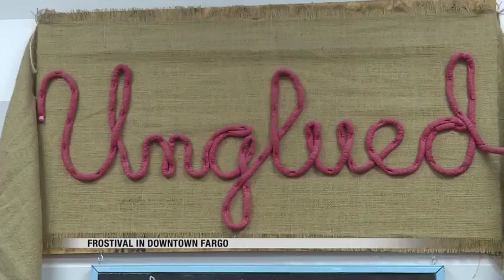News Frostival 2018 Supporting small businesses and building communities